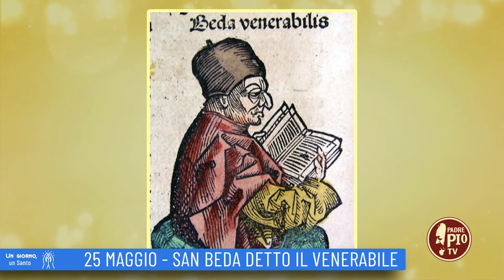San Beda, detto il Venerabile (Un giorno, un Santo 25 Maggio 2022)